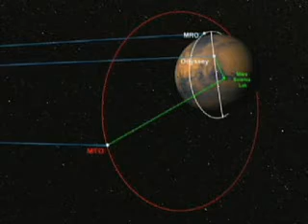Communicating Through Space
A 4 minute video describing the Deep Space Network and its role in supporting space missions. Source